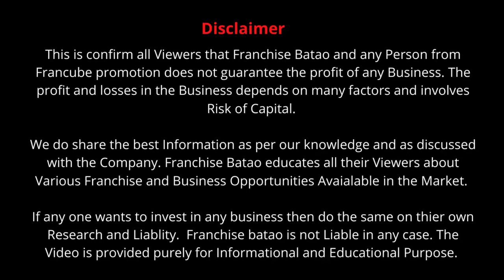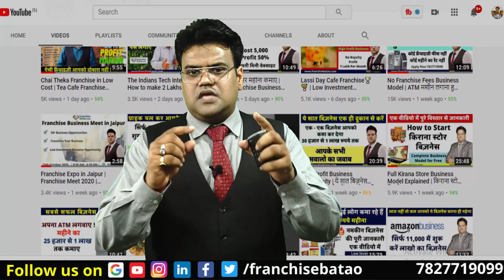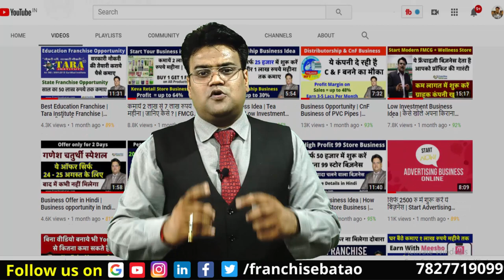Micro ATM Business से बढ़ाये अपनी कमाई | Mini ATM Business Cost | Micro ATM Machine Franchise Hindi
How to Setup and Earn with Micro ATM | Price of Micro / Mini atm Machine in India.
Micro ATM से बढ़ाये अपनी कमाई | Mini ATM Business Model | Micro ATM Franchise Business in Hindi

Call for Franchise at : 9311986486, 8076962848, 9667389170

How to start ATM Machine Business in Hindi
Micro ATM Business Model in India and How much one can earn from Micro ATM Franchise Business.
Micro ATM Franchise Fees and Business